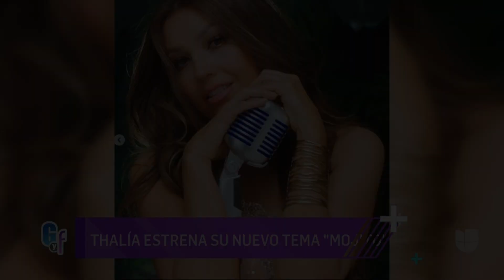Thalia - Lanza Su Sencillo Mojito - El Gordo Y La Flaca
Thalía, is a Mexican singer, songwriter, producer, actress and entrepreneur. She is considered one of the most successful and influential Mexican artists worldwide. Apart from her native Spanish, Thalía has also sung in English, Tagalog, French, and Portuguese.

She is referred to as the "Queen of Latin Pop" by international media because of her renown within the Latin pop music scene for the last three decades. As a solo artist, she has sold over 50 million records worldwide. She has received numerous accolades, including five Billboard Latin Music Awards (from 17 nominations), several Premios Juventud and Lo Nuestro Awards, as well as seven Latin Grammy Award nominations.

As an actress, Thalía starred in a variety of successful telenovelas that aired in over 180 countries and that led to her being referred to as the "Queen of telenovelas" by the mass media.